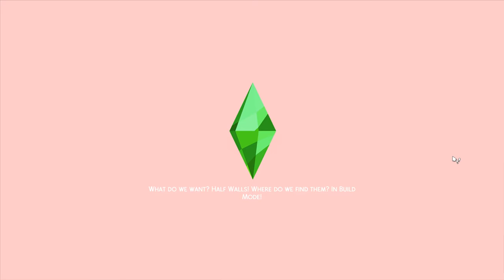Born Singers Without Friends - NOT SO BERRY S6E19 - THE SIMS 4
⬇️ ❕ OPEN ME ❕ ⬇️

Who knew that singing skill could go down the generations?!
I didn't!